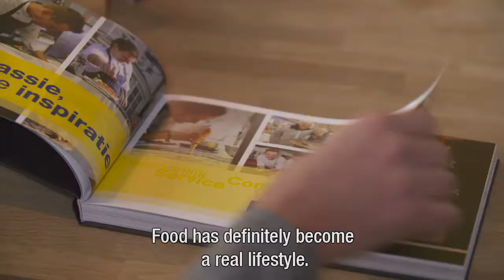Healthy Products: Public Private Partnership - EU2016NL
This is one of the videos presented at the Thematic Conference on Product Improvement (22-23/02) in Amsterdam. The Conference was organized by the Ministry of Health, Welfare and Sports (Ministerie van VWS). Improving food product composition across the EU (by reducing salt, saturated fats and calories in food products) asks for strong concerted action until the healthy choice is the easy choice. Higher availability of improved products will contribute to the health and wellbeing of the whole population.
22 and 23 February 2016, Amsterdam.